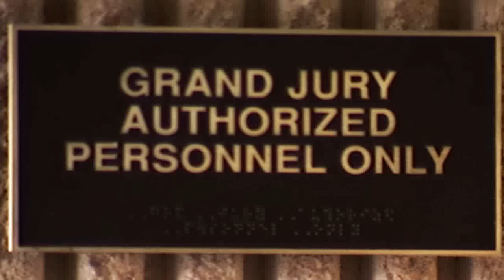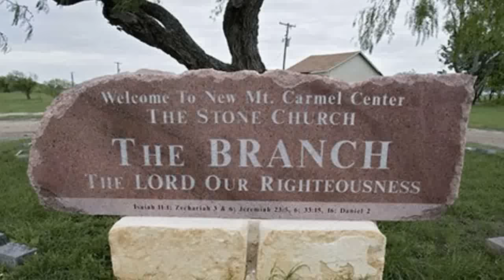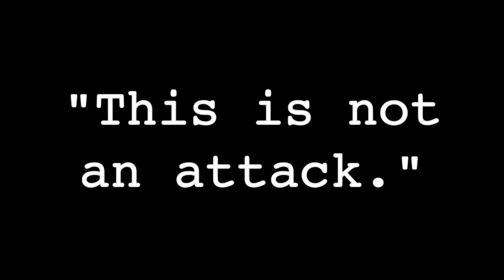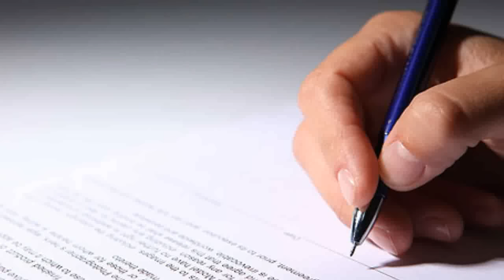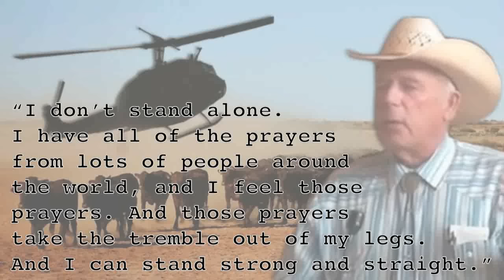Why Wasn't Cliven Bundy Shot or Burned Alive?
Bullies thrive when they're able to censor the information pertaining to their actions, and when their victims are isolated. Case in point, the differing outcomes of Ruby Ridge, Waco and Bundy Ranch.